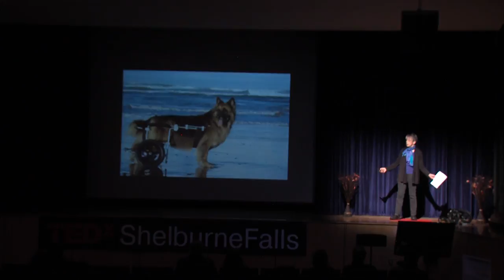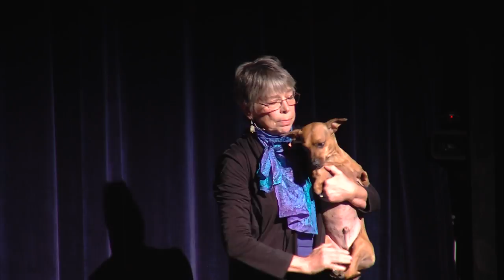Passport to Wellness Via the Canine Wheelchair | Leslie Grinnell | TEDxShelburneFalls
Full 3:40 video that opens this talk (30 seconds only in this talk video) from "Innovation Nation - CBS DreamTeam...It's Epic!" can be watched We suggest watching that video before watching the talk.

All videos from the "Body of Knowledge" conference on 19 November 2016 are at the following YouTube playlist

Pet Mobility Expert at Eddies Wheels (Shelburne Falls, Massachusetts USA)

For 20+ years Leslie has personally cared for a succession of disabled dogs including Buddha, Hardy - a Doberman with Wobblers, Autumn - a Dobe with spondylosis, Toby - a Rotti mix with torn ACLs, Nick - a boxer with spinal fracture, Daisy - a dachshund with IVDD, Sweet Pea - a paralyzed pitbull, and Nelix - a 3-legged cat. Currently Leslie cares for Webster - a chi-weiner born with no front legs, and Beau - a 3-year-old pitbull with three crushed vertebrae. Leslie works with canine rehab practitioners and holistic vets to help pets of all species survive & thrive.